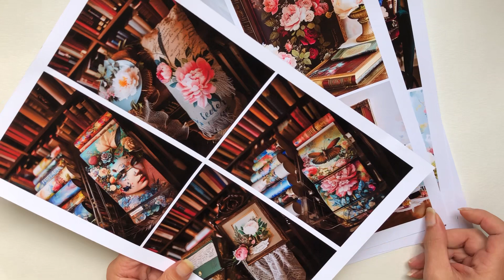Rococo Style Junk Journal Printables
Rococo style digital downloads for junk journals and paper crafts. Available on my website also with some pretty FREE prints